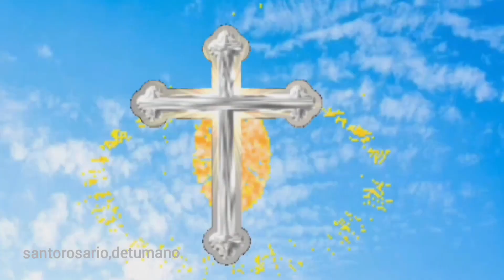SANTO ROSARIO de hoy jueves 9 de noviembre MISTERIOS LUMINOSOS con letanías a la Santa Virgen Maria🙏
¿Crees que al rezar el rosario tus plegarias son escuchadas?

04:00 primer misterio luminoso, el bautismo en el Jordán
09:05 segundo misterio luminoso, las bodas de Caná
14:33 tercer misterio luminoso, el anuncio del reino de Dios
19:27 cuarto misterio luminoso, la transfiguración
24:36 quinto misterio luminoso, la institución de la eucaristía
30:54 salve
30:39 letanías